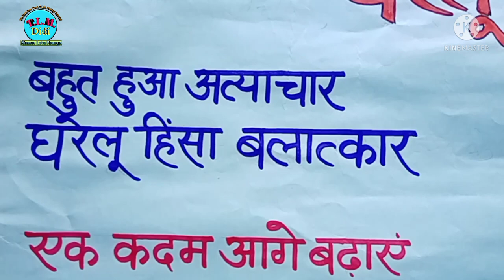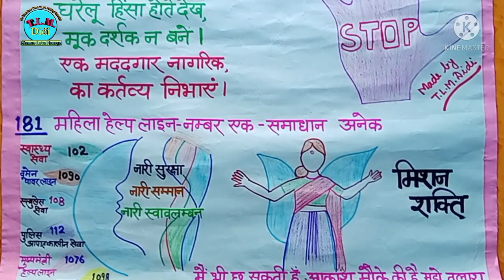How to make poster for Meena Manch